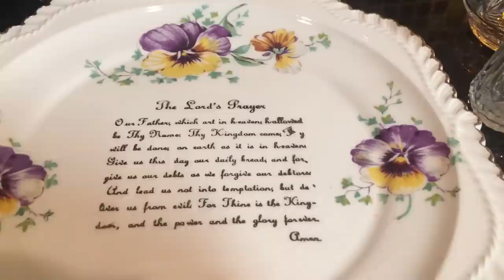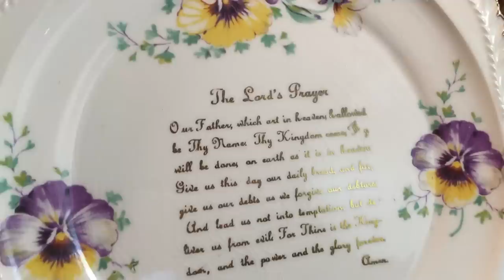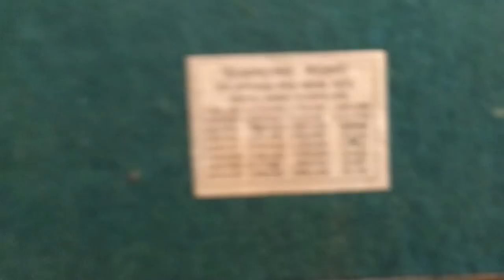Another Kitchen Counter Thrift Haul from the 1920's to the 1960's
Ok folks, this time I was "on the ball" and got everything listed in my Ebay shop BEFORE I filmed the thrift haul.  Thanks everyone for watching and may this autumn season bring  you health and happiness.  So long for now.